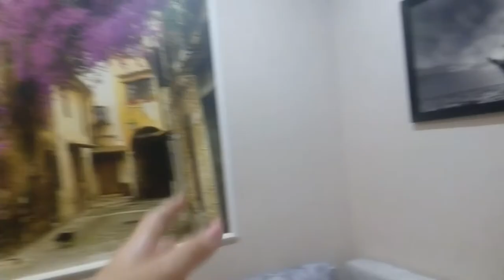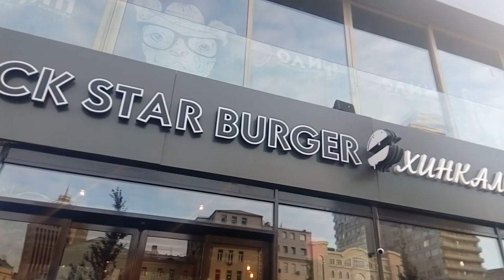18+ VLOG: КОНЦЕРТ ТИМАТИ/ ОПАСНЫЙ РУФИНГ/ BLACK STAR В ОЛИМПИЙСКОМ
iNST :  Viktoria_meyer